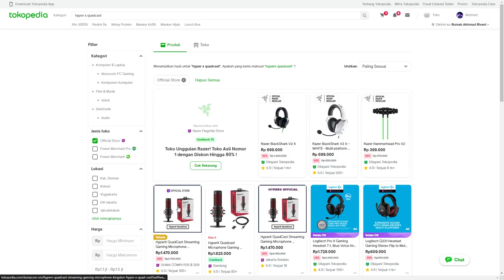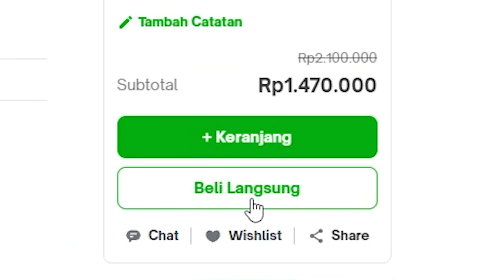AKHIRNYA UPGRADE MIC | Vlog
Aku juga punya komunitas kecil di discord, jika ingin ikut nongkrong silahkan klik link di bawah ini,
Buat kamu yang ingin memberikan dukungan berupa donasi bisa klik link di bawah ini,

【 Saweria 】 ( bantu beli mic baru + bisa Mediashare )

【Spesifikasi PC】:
GPU : Nvidia RTX 3060
Processor : AMD Ryzen 7 5700X
RAM : 32 GB GSKILL Flare KH 3200
Storage : ADATA SX8200 PRO 256GB + HDD Seagate 1TB
Case : DarkFlash dlm 21 Black Mesh
PSU : NZXT C750
Cooler :  Master Liquid ML240L
Keyboard : Ducky 9087S
Mouse : Fantech X5s ZEUS
Monitor : Philips Momentum 3000 + Samsung LS24F (rusak wkwk)
Speaker : Nemesis Quantum